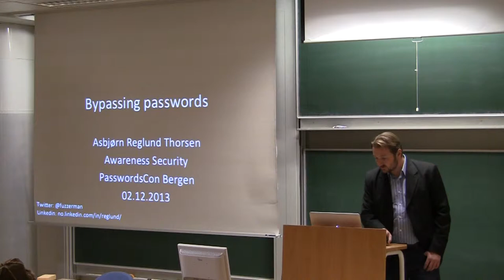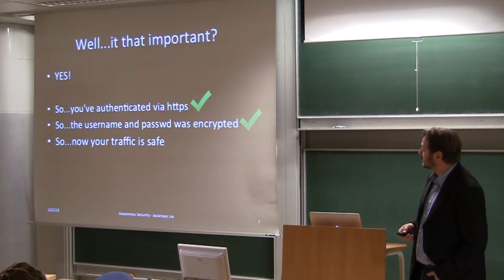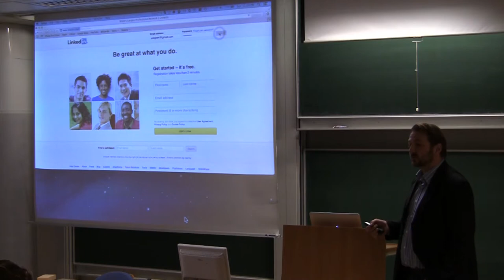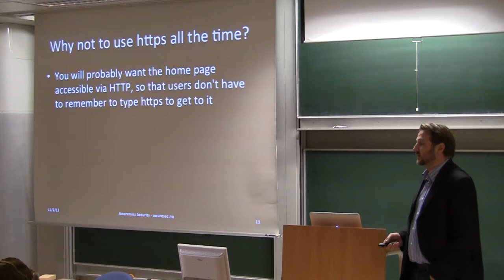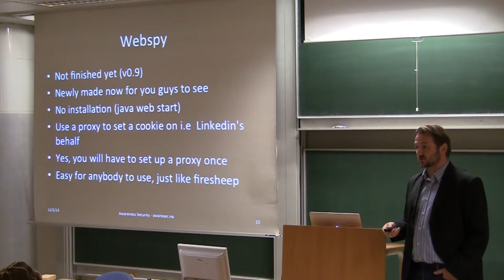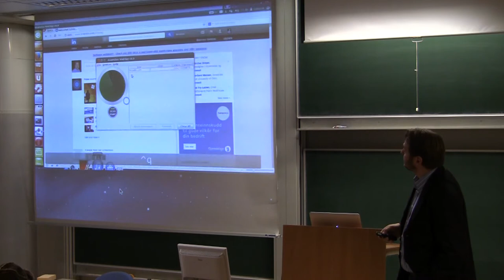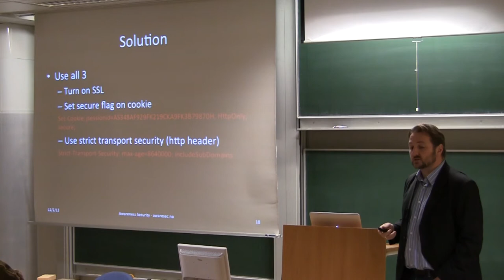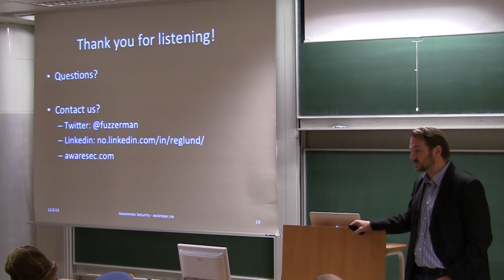PasswordsCon Bergen 2013 - Asbjørn R. Thorsen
Asbjørn R. Thorsen
Awaresec.no

Surprise talk / demo of a new hijacking tool in development, Re: Firesheep.